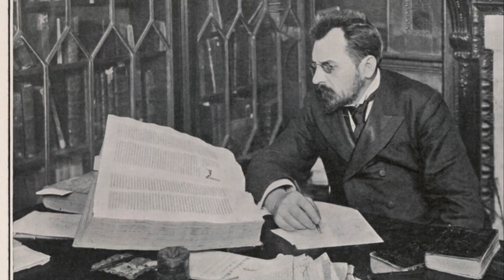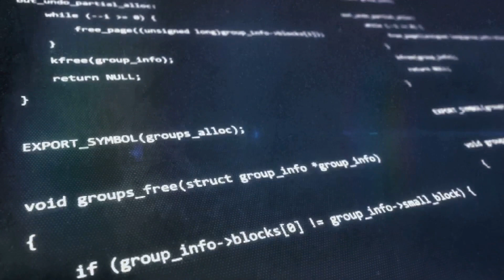The Most Mysterious Book In The World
Explore the mysterious Voynich Manuscript, a 15th-century book filled with unreadable text and bizarre illustrations. Join us as we delve into its origins, theories about its authorship, and the enduring attempts to decipher its cryptic content. Despite centuries of scrutiny, the Voynich Manuscript remains an unsolved puzzle, leaving us to question its purpose and significance.